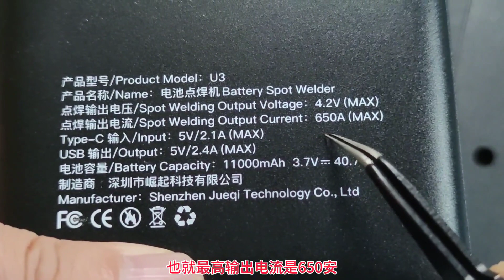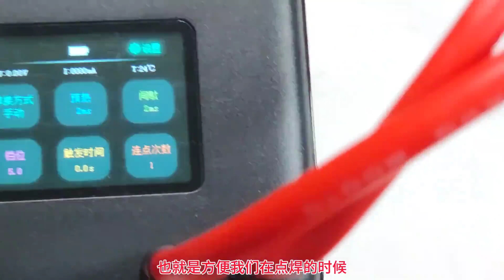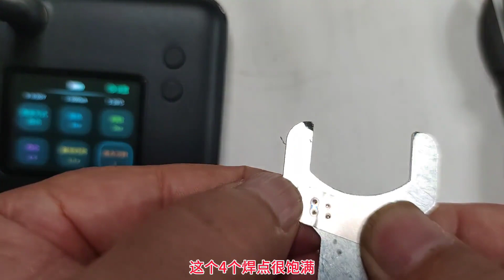为了拯救这台老笔记本，还专门买个点焊机，值不值？